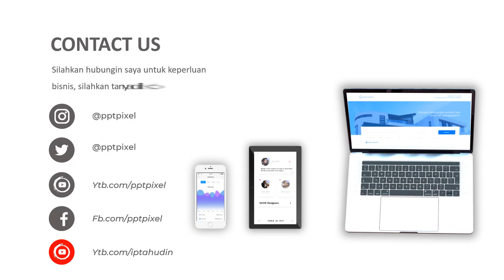Jasa Edit Video Animasi Promosi, Cinematic, Iklan Terbaik + Murah di Kebon Bawang, Papanggo, Sungai